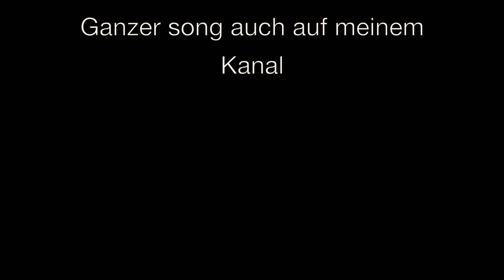Pixo Blender Trailer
Vielen dank für das anschauen